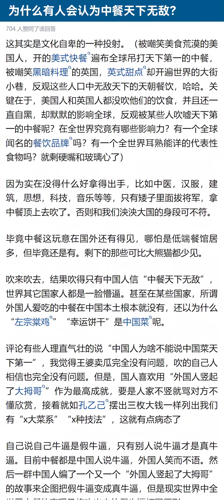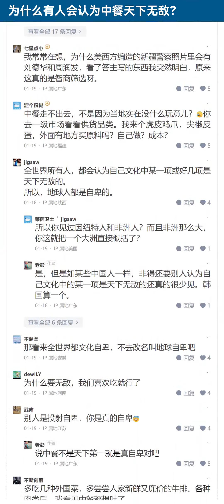为什么有人会认为中餐天下无敌？因为自己没有任何牛逼的地方，所以就只能拿着中餐吹牛逼了。